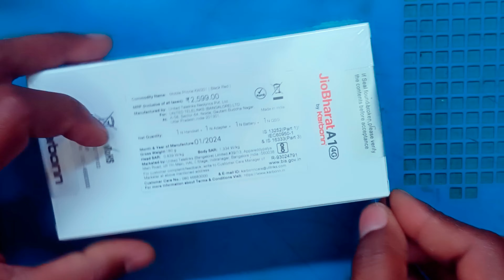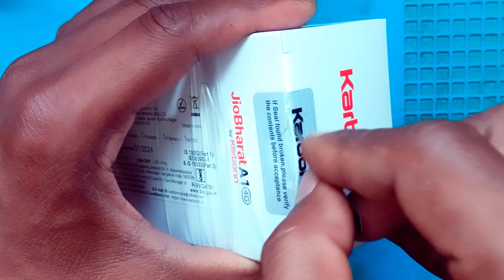New Jio Phone 2024 | Jio Bharat A1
Jio new keypaid phone 2024 | New jio phone 2024 price |
New Jio Bharat 4g feature phone | Jio Bharat A1 phone |